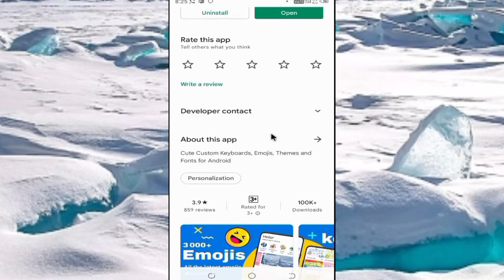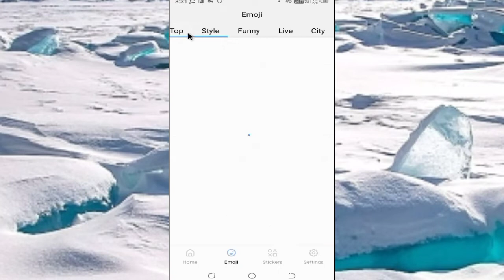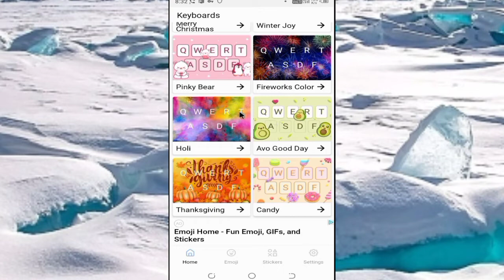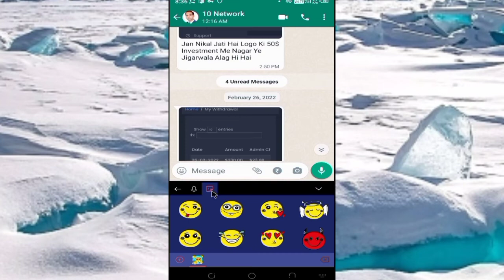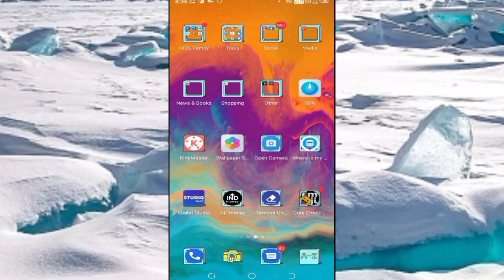Cute Emoji App || Cute Emoji App Kaise Use Kare || How To Use Cute Emoji App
Dotso Is video Me Maine Aapko Ye Bataya Hai Ki Cute Emoji App Kaise Use Kare Ummeed Hai Apko Ye Video Bahut Pasand Aayega Thank You so much….